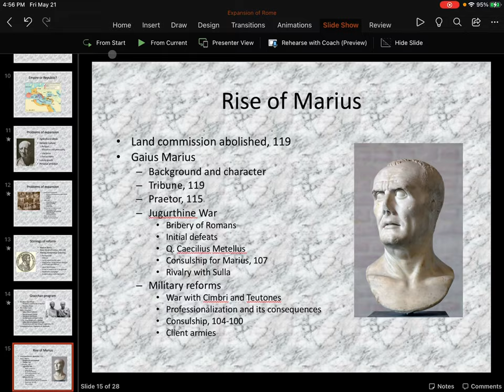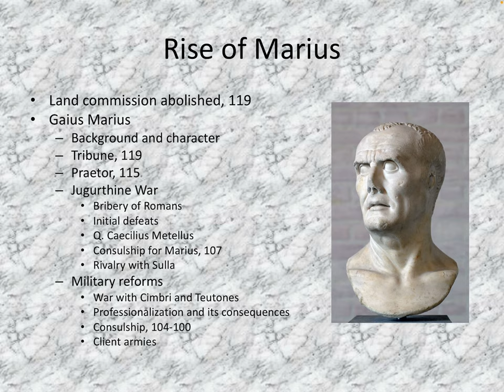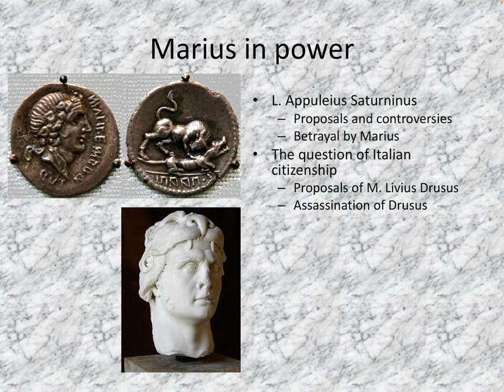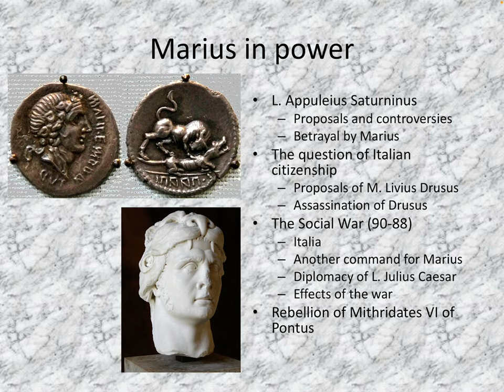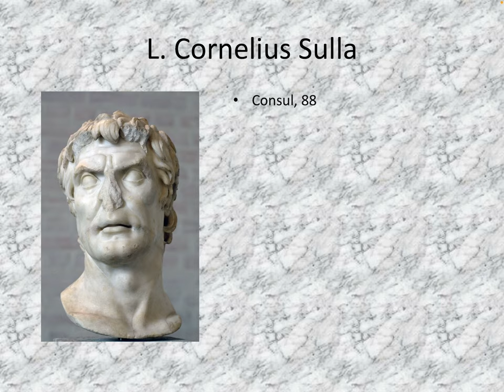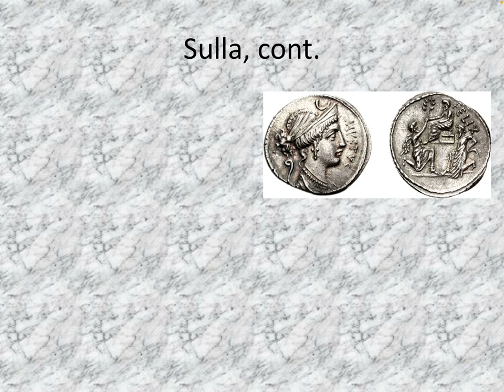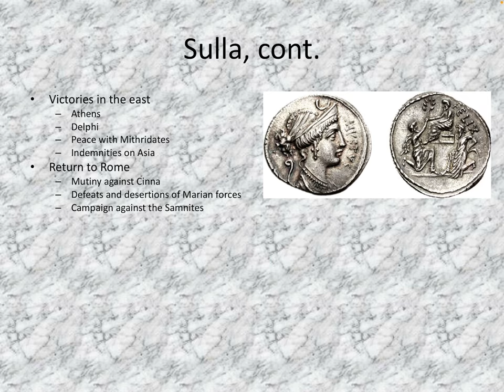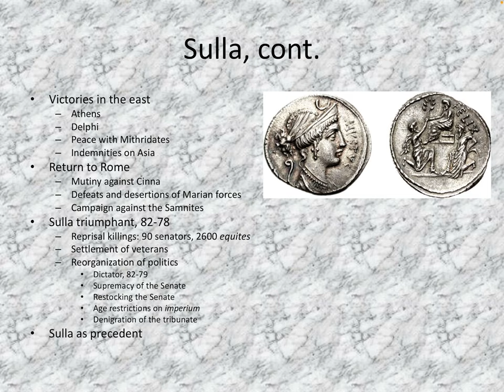Flagler College HIS 357 Ancient Rome 3.3: Marius and Sulla